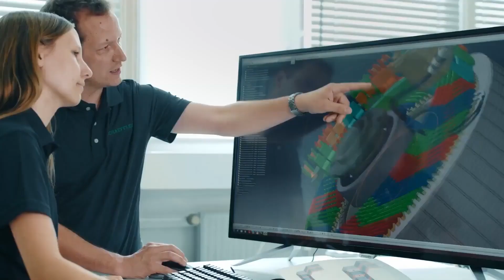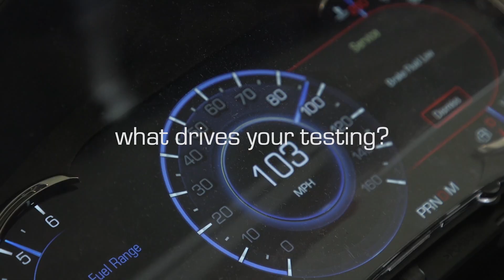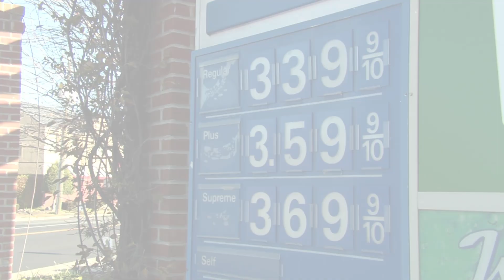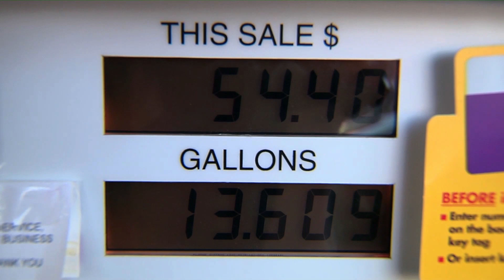Lamborghini's Profits Skyrocket; Problem with Cell-2-Pack Designs - Autoline Daily 3529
0:08 Euro 7 Gets Industry Pushback
1:16 Lamborghini’s Profits Skyrocket
2:19 Autoline Cracks 100,000 YouTube Subscribers
3:35 Toyota Building Wheelchairs
4:41 FSD Gets Another Update
5:34 Problems with Cell-To-Pack
7:11 Stellantis Builds Plant in Africa
7:45 Congress Unhappy with Biden’s IRA Mods
8:59 Premium Gas Gets More Expensive